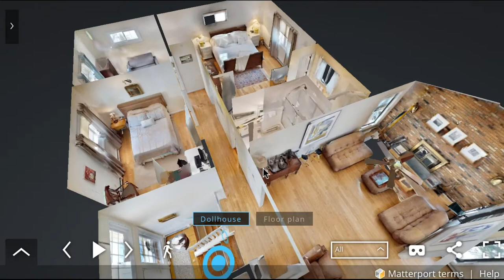Self Guided 3D Matterport Interactive Virtual Tour of 151 North Street, Ridgefield CT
4 Bedrooms,, 3 baths, 2,220 sq ft. Represented by Helen Rasmussen at William Raveis in Ridgefield CT

Close to town yet in a quiet setting, this well-maintained & spacious house offers 2,200 sq ft of living space w/ 3 bedrooms plus a den/4th bedroom & 2.5 baths. Kitchen is bright with lots of counter space and eat-in area. The dining room offers quick access to wrap-around deck overlooking large backyard. Main level also has vaulted ceilings and cozy fireplace in the LR, MBR w/ full bath, another spacious bedroom and den/office/nursery. Lower level offers family room w/ 2nd fireplace & slider to lower deck, 3rd bedroom, powder room, & laundry room. Recent updates include new central air/heating (2017), new hardwood floor (2016), new kitchen and bathrooms (2016), new security system (2016), roof (2015), carpet in Family RM (2015), furnace (2008), windows (2016 & 2006), freshly painted inside & out, and much more. Home features town water, too. Be ready to be surprised!